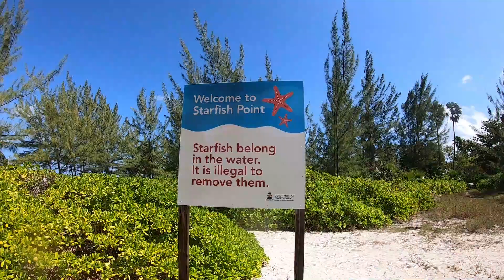Stingray Sandbar Star Fish Point & Lunch Grand Cayman Carnival Shore Excursion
Grand Cayman Stingray Sandbar and Star Fish Point with Lunch a Carnival Cruise Shore excursion. We swim and kiss the Wild Stingrays miles out in the ocean on a sandbar. Please consider becoming sponsor/patron to help fund special adventures Regular Mail.